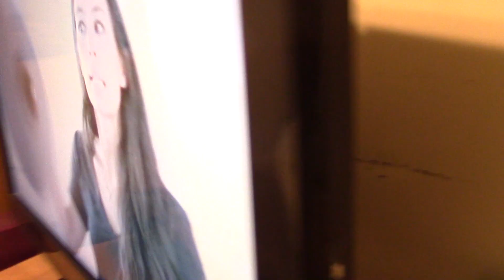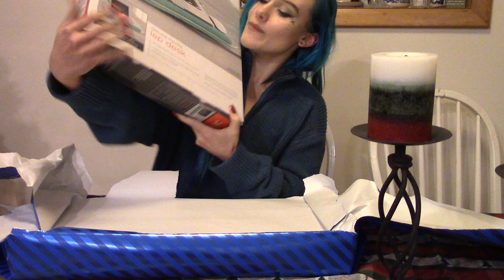Christmas Eve Vlogmas!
YouNow: music4lifeej
Vine: music4lifeej